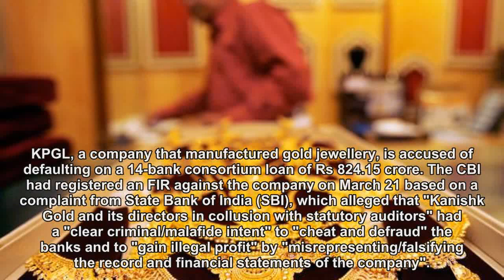ED attaches Rs 143 crore FDs of Kanishk Gold, accused of defrauding 14 banks of Rs 824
The Enforcement Directorate (ED) attached Kanishk Gold's fixed deposits worth over Rs 143 crore along with the interest accrued on it under the Prevention of Money Laundering Act (PMLA).